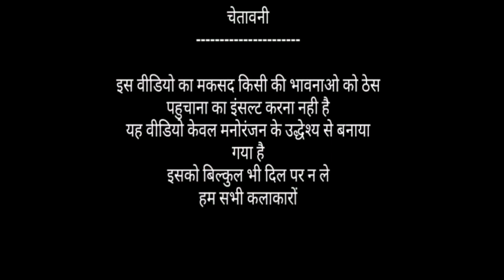माधुरी दीक्षित & सुष्मिता सेन Vs बिल्लू कॉमेडी।Madhuri Dixit।All Hits Bollywood Songs Old 90s।Comedy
Title:- माधुरी दीक्षित vs बिल्लू कॉमेडी। Madhuri Dixit Vs Billu। Comedy। Madhuri All hit bollywood Song Old 90s

madhuri dixit hit song
sajan sajan teri dulhan
chane ke khet mein
ja sajna tujhko bhula diya
dil to pagal hai song
gale me lal tai full hd
choli ke peeche kya hai

sushmita sen songs
sushmita sen vs billu
sushmita sen billu comedy
sushmita sen aur billu ki comedy
सुष्मिता सेन और बिल्लू की कॉमेडी

Title:- सुष्मिता सेन Vs Billu Comedy। sushmita sen vs billu। All Hits Bollywood songs Old 90s।Comedy

sushmita sen songs
सुष्मिता सेन बिल्लू कॉमेडी
सुष्मिता सेन के गाने

sushmita sen hit songs
dilbar dilbar
dilbar dilbar 90 songs

Dosto ager video achi lagi to plz Like👍 or apne dosto ke sath share 🤝 jarur kijiye

Thankyou...